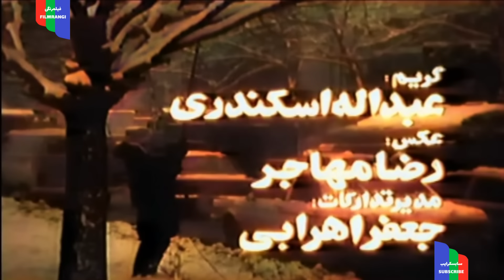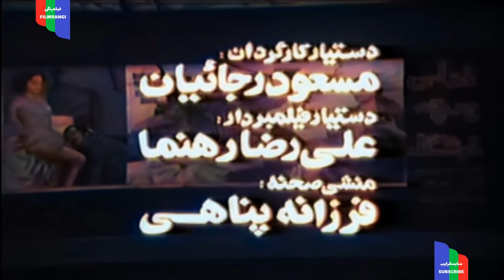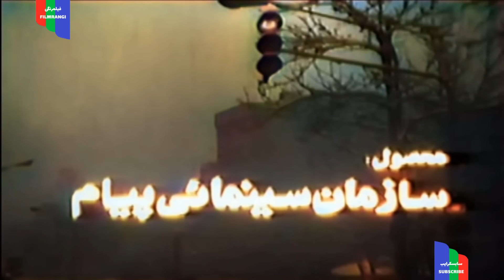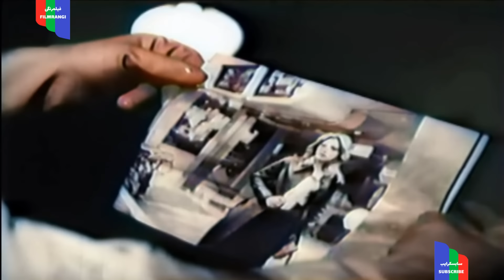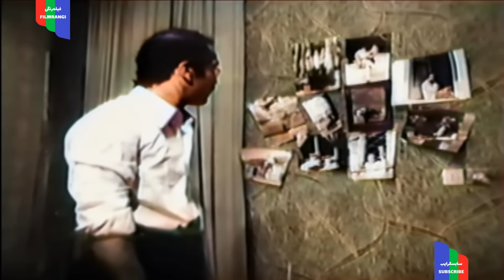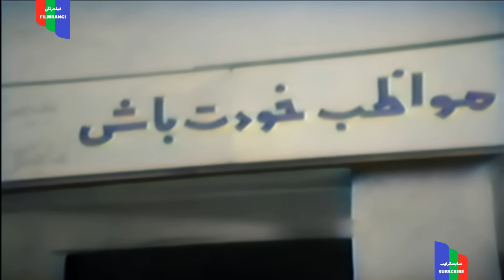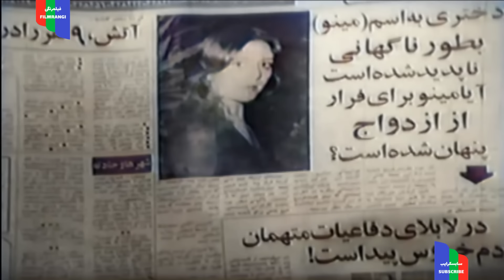فیلم قدیمی؛ خاکستری | ۱۳۵۶ | رنگی اچ دی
خاكستری ( ۱۳۵۶ )

كارگردان : مجيد صفار
نويسنده : محمد صفار

نوع فيلم : حادثه اي

خلاصه داستان : زينل جواني است تنها و با احوال ماليخوليايي، كه لكنت زيادي دارد و كارش گرفتن عكس براي روزنامه و نوشتن داستان براي مجلات است. زينل فكر و توجه اش به مينو، منشي شركتي، است كه محل كارش در نزديك آپارتمان او قرار دارد. او مينو را مي ربايد و وي را در خانه ي ييلاقي عمويش امجد، در خارج از شهر ، زنداني مي كند. كوشش هاي مينو براي فرار نتيجه اي نمي دهد، تا اين كه يك مرد مسلح زخمي جلو اتومبيل زينل را مي گيرد و با تهديد از او مي خواهد كه او را در ويلايش جا بدهد. مرد از هوش مي رود و زينل او را به بيمارستان مي رساند و مي گريزد. مينو براي رهايي از دست زينل وانمود مي كند كه به او علاقمند است؛ اما در موقعيتي كه چند تن از روستاييان و ژاندارم ها براي رها كردن او تلاش كرده اند با زينل گلاويز مي شود و مي گريزد. زينل در موقع تعقيب مينو به ضرب گلوله ي ژاندارمي از پا در مي آيد.

۱ - سعيد راد
۲ - نوش آفرين
۳ - بليش
۴ - علي سعادت
۵ - كاظم صادقيان
۶ - كاشاني
۷ - سيدفخرالدين
۸ - الياس اميني
۹ - بهلولي
۱۰ - منيژه
۱۱ - محسن مهدوي
۱۲ - ايرج سمندي

كشور:             ايران
زبان:           فارسي
رنگ:     سیاه و سفید
صدا:             مونو